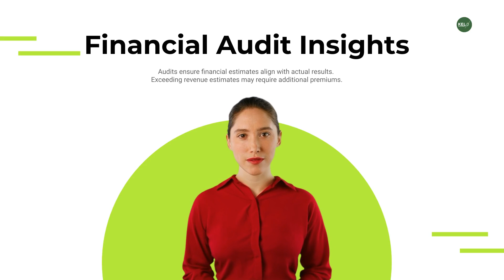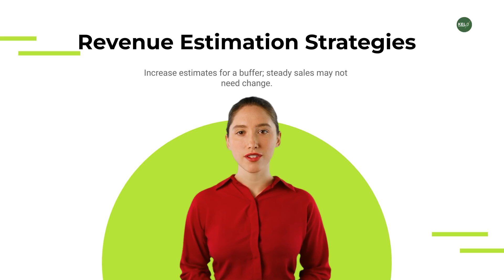Insurance Audits Explained: What Every Bar Owner Needs to Know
Learn how to navigate insurance audits as a bar owner! Find out essential tips to prevent unexpected financial burdens and prepare for audits effectively to protect your bottom line.

In this video, we dive into a crucial topic that can significantly impact your bottom line: insurance audits. While audits may not be the most exciting aspect of running a bar, understanding them can save you from unexpected financial burdens. We explain how audits verify financial estimates against actual results, highlighting the potential for additional premiums if your revenue exceeds initial estimates. We'll share strategies to help you minimize large audit bills, such as adjusting your revenue estimates to create a financial buffer.

🎬SUGGESTED VIDEOS
Don't forget to watch 📽 My other videos. Please check them out :